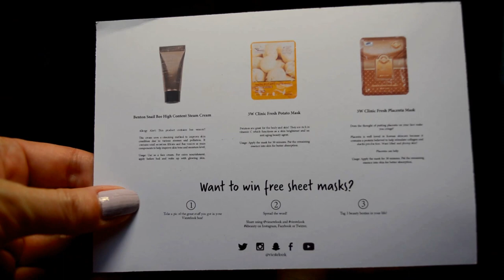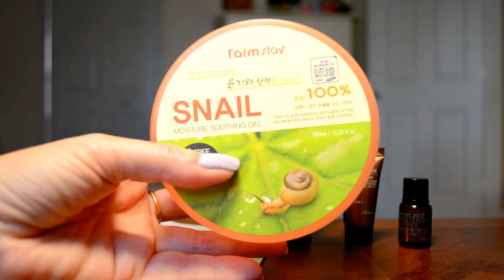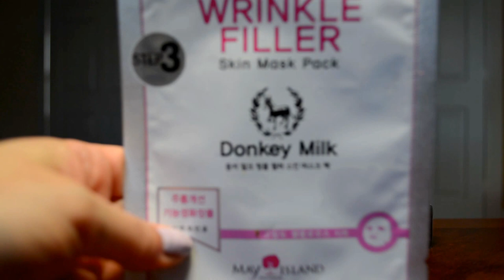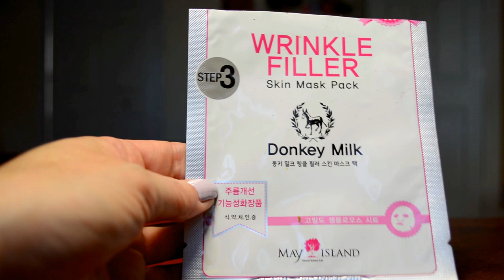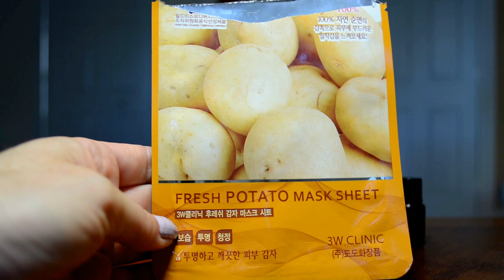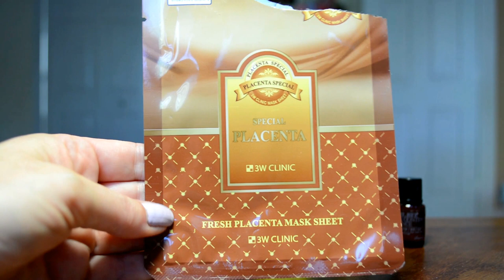Viestelook : WTF Box / Produits coréens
Salut tout le monde ! Dans cette vidéo, je vous ferai une revue sur la Box beauté coréenne «WTF Box» de Viestelook.

Liste des produits :

* Banana milk hand cream de Welcos Kwailnara
* Snail Bee high content essence de Benton
* Snail Bee high content steam cream de Benton
* Snail moisture soothing gel de Farm Stay
* Donkey Milk skin mask pack de May Island
* Fresh Potato mask de 3W Clinic
* Fresh Placenta mask de 3W Clinic

Artiste : __url_artiste__